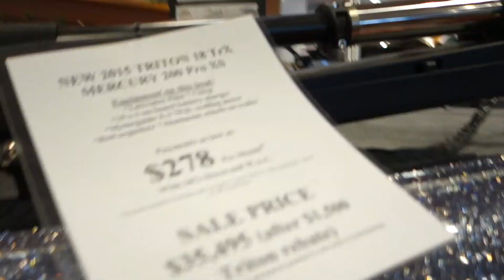2015 Triton 18 TRX Bass Boat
Retailing for just under $35K, this 2015 18ft Triton TRX bass boat gives you all you need to bring in the big bass. This Triton features a large insulated rear livewell with divider. The 2015 TRX series features 7 models at various lengths up to 22ft.